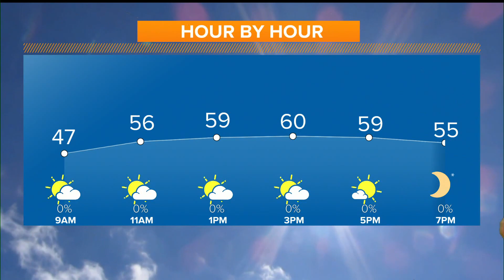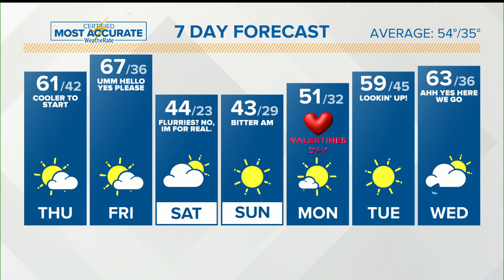WATCH: Thursday AM Forecast 2-10-22 with Chelsea Chandler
Still nice and quiet but a blast of cold air could bring flurries this weekend!